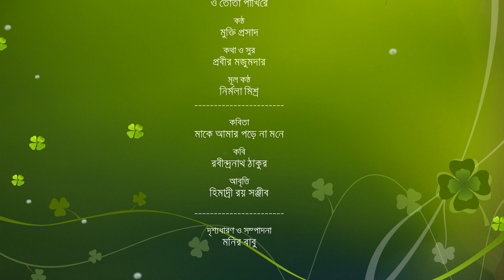মাকে আমার পড়ে না মনে - আবৃত্তিঃ হিমাদ্রী রয় । ও তোতা পাখিরে - কন্ঠঃ মুক্তি প্রসাদ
গানঃ ও তোতা পাখিরে
কন্ঠঃ মুক্তি প্রসাদ
কথা ও সুরঃ প্রবীর মজুমদার
মূল শিল্পীঃ নির্মলা মিশ্র
কবিতাঃ মাকে আমার পড়ে না মনে
কবিঃ রবীন্দ্রনাথ ঠাকুর
আবৃত্তিঃ হিমাদ্রী রয় সঞ্জীব
দৃশ্যধারণ ও সম্পাদনাঃ মনির বাবু